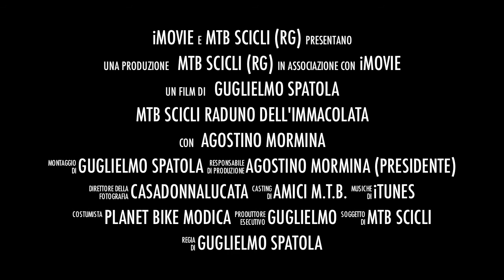Raduno immacolata 2013